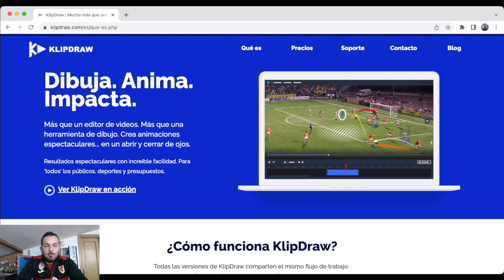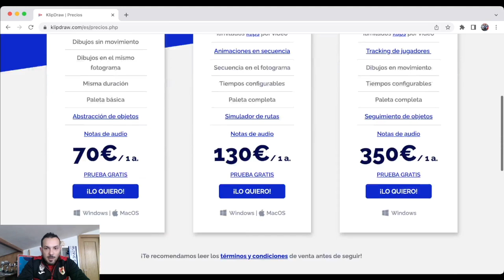SORTEO GRATIS CURSO EDITOR DE VIDEO PARA TU EQUIPO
📢 SORTEO📢 ¿Quieres ser un gurú del scouting y editar vídeos como un profesional?

BOOM 💣
➕ Curso de @Klipdraw Motion
➕ Licencia de 3 meses
➕ Certificación Oficial

Utiliza este programa para tus ediciones en tus equipos de futbol sala o cualquier deporte que practiques.

🚨 El sorteo finaliza el 3 de Mayo.
¡Date prisa! Participa y.. mientras esperas, DISFRUTA DEL CONTENIDO! 👍🏻